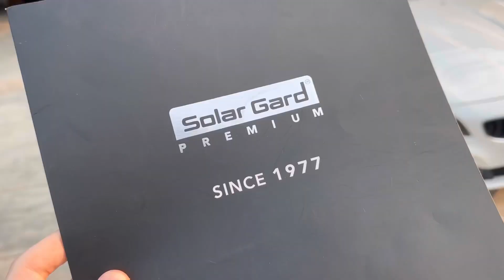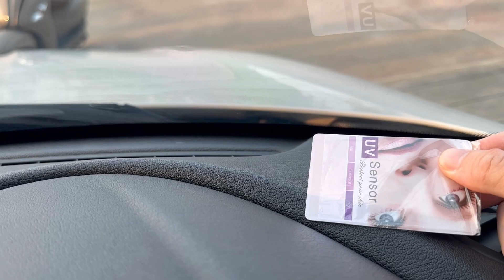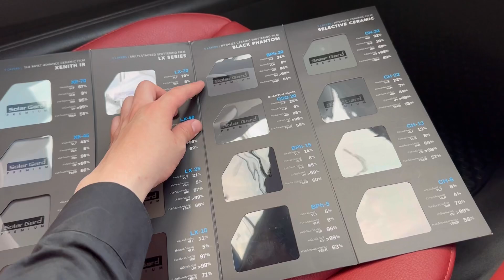ฟิล์มเซรามิค BMW Z4 - ฟิล์ม SOLAR GARD Black Phantom 5 ชั้น By ธวัชชัยออโต้แอร์ (50%)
🔺 ฟิล์มเซรามิคSOLARGARD ฟิล์ม SOLAR GARD Black Phantom 🔺
🚗 BMW Z4 🚗
 ✨SOLAR GARD Black Phantom✨
" ฟิล์มเซรามิกที่ดีที่สุด เย็นกว่า เคลียร์กว่า ชัดกว่า รอบรับทุกสัญญาณดิจิตอล เป็นฟิล์มเซรามิกที่ดีที่สุดในตลาดในขณะนี้ " ฟิล์มรุ่น Black Pahntom เท่านั้น ขับไปลุยได้ทุกที่ ด้วยเทคโนโลยีผลิตฟิล์มแบบ "Metalize Ceramic Sputtering" ทั้งหมด 5 ชั้น จะขับตอนไหนก็ไม่กลัว ทั้งกลางวันและกลางคืน เข้มนอกสว่างใน เราจัดให้แบบไม่เกรงใจใคร
🙏 ขอบคุณที่ให้โอกาสเราได้ดูแลครับ  🙏
🚗 ฟิล์มติดตั้งในรถคันนี้ 🚗
🔺 บานหน้า  : BPH 30  (ความเข้ม 50%)
🔺 รอบคัน     : BPH 30  (ความเข้ม 50%)
✨Solar Gard Black Phantom คือ
ฟิล์มเซรามิกที่มีการทับซ้อนกันถึง 5 ชั้น มีชื่อว่า metalized ceramic เข้ม! แต่สามารถผ่านได้ทุกสัญญาณดิจิทัล โดยมีค่าการกันรังสีความร้อนสูงถึง 96% โทนสีดำสุขุมนุ่มลึก เรียกได้ว่า ดำสบายตา เคลียร์ชัดสบายใจ วิสัยทัศน์เยี่ยมทุกการขับขี่
✅เคลียร์ชัด ไม่เป็นหมอกฝ้า กันร้อนดี ไม่มีเงาสะท้อน (ปรอท)
✅ ไม่บดบังสัญญาณดิจิตอลทุกประเภท
✅ ป้องกันอันตรายจากอุบัติเหตุ, โจรกรรม ได้ดีกว่าฟิล์มทั่วไป
✅ โทนสีฟิล์ม เทาดำ สบายตา ไม่ซีดจาง
✅ เนื้อฟิล์มไม่เป็นสนิม กาวติดแน่นแข็งแรง
✅ ฟิล์ม โทนเทาดำ
✅ รับประกันนานถึง 8 ปีเต็ม!
✅ฟรี..ฉีดพ่นฆ่าเชื้อ Covid-19 มาตรฐานอังกฤษ
✅ฟรี..ค่าลอกฟิล์มเก่าด้ายไอน้ำ ทำให้กระจกสะอาดที่สุด
✅ฟรี..ล้างรถก่อนติดฟิล์ม ลดฝุ่น
✅ติดฟิล์มในห้องแอร์ มาตรฐานลดฝุ่น
✅รับประกันงานติดตั้งนาน 7 ปี
☎️ เบอร์ร้าน : 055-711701
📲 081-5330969